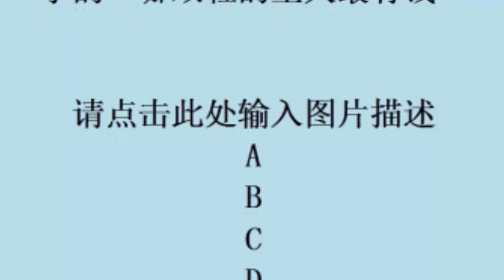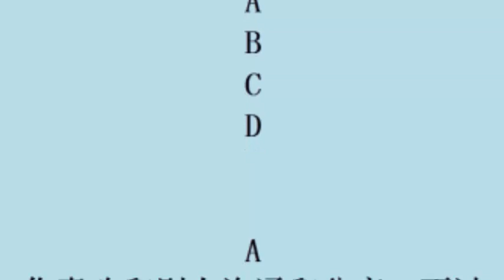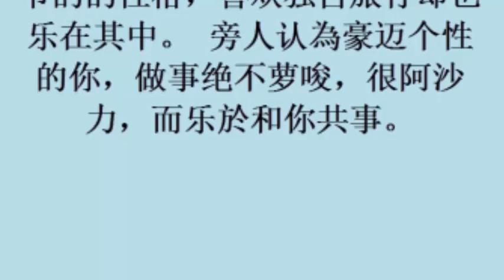性格测试 哪只鞋的主人最富有 测你在外人眼中的样子